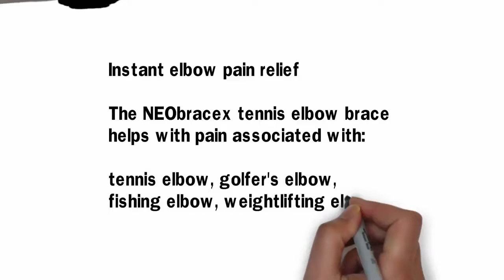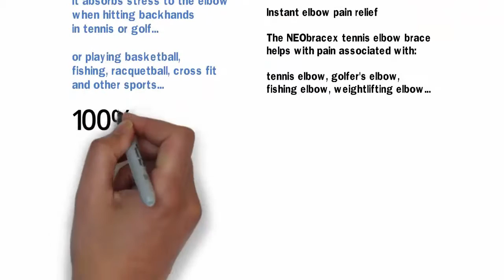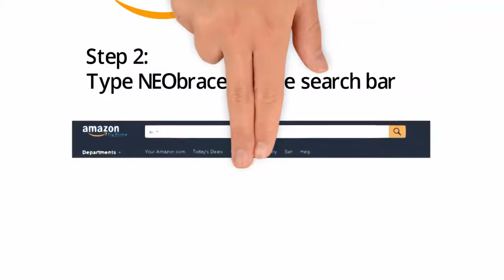ACE Tennis Official - Rafael Nadal vs Andreas Seppi 2016 US OPEN - ACE Tennis Official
XXXXXXXXXXXXXXXXXXXXXXXXXXX

I want to give special thanks to ACE Tennis Official for releasing Rafael Nadal vs Andreas Seppi 2016 US OPEN Round 2 Highlights HD720p50 by ACE.

Rafael Nadal vs Andrey Kuznetsov | US OPEN 2016 Round 3 Highlights HD720p50 by ACE
Juan Martin Del Potro vs Steve Johnson 2016 US OPEN Round 2 Highlights HD720p50 by ACE
Caroline Wozniacki vs Svetlana Kuznetsova 2016 US OPEN Round 2 Highlights HD720p50 by ACE
Stan Wawrinka vs Alessandro Giannessi 2016 US OPEN Round 2 Highlights HD720p50 by ACE
Angelique Kerber vs Catherine Bellis | US OPEN 2016 Round 3 Highlights HD720p50 by ACE
Rafael Nadal vs Andrey Kuznetsov - US Open 2016 R3 (Highlights HD)
Simona Halep vs Lucie Safarova 2016 US OPEN Round 2 Highlights HD720p50 by ACE
Kei Nishikori vs Karen Khachanov 2016 US OPEN Round 2 Highlights by ACE
Caroline Wozniacki vs Monica Niculescu 2016 US OPEN Round 3 Highlights HD720p50 by ACE
Alexander Zverev vs Daniel Evans 2016 US OPEN Round 2 Highlights HD720p50 by ACE
Madison Keys vs Naomi Osaka | US OPEN 2016 Round 3 Highlights HD720p50 by ACE
Andy Murray vs Marcel Granollers 2016 US OPEN Round 2 Highlights HD720p50 by ACE
Kei Nishikori vs Karen Khachanov Highlights ᴴᴰ US OPEN 2016
Jo Wilfried Tsonga vs Kevin Anderson | US OPEN 2016 Round 3 Highlights HD720p50 by ACE
Gael Monfils vs Jan Satral 2016 US OPEN Round 2 Highlights HD720p50 by ACE
Marin Cilic vs Jack Sock | US OPEN 2016 Round 3 Highlights by ACE
Serena Williams vs Vania King 2016 US OPEN Round 2 Highlights HD720p50 by ACE
Novak Djokovic vs Jerzy Janowicz - US Open 2016 Highlights
Gael Monfils vs Nicolas Almagro | US OPEN 2016 Round 3 Highlights by ACE
Steve Johnson vs Juan Martin del Potro Highlights ᴴᴰ US OPEN 2016
SamTennisGrandSlams
PavlikTNS OLD
Tennis Lover
PavlikTNS OLD

Take a look at ACE Tennis Official stats and you'll understand why I am a fan.

Video Title: Rafael Nadal vs Andreas Seppi 2016 US OPEN Round 2 Highlights HD720p50 by ACE
Username: ACE Tennis Official